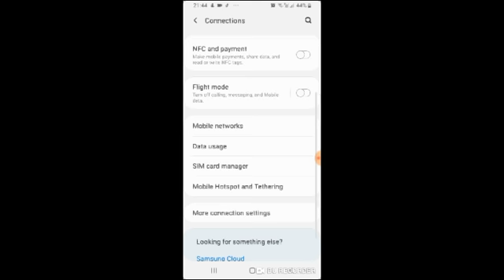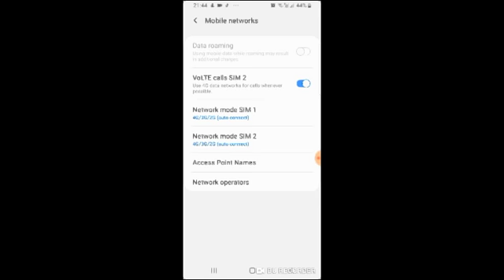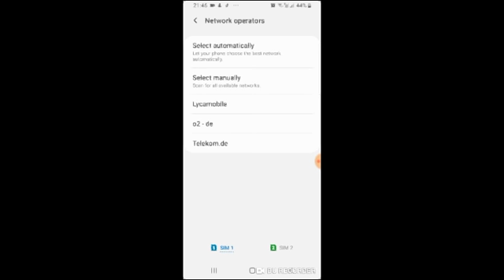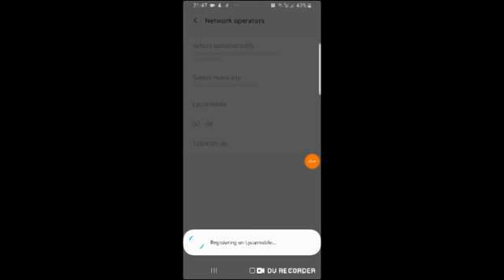ላይካ (Lycamobile) ተዓጽዩ፡ ሙቀት በርቲዑ ምጻር ሲኢናዮ።